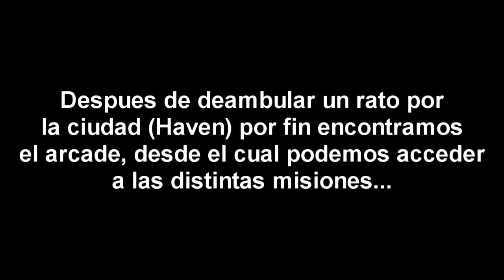Spiral Knights con Mithrandir, Tiny y zoork Parte 2: Primera mazmorra en Haven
Gameplay del juego gratuito: Spiral Knights

En este video comenzamos a explorar la primera de las mazmorras que hay disponibles en la ciudad de Haven.

Spiral Knights es un juego gratuito creado por la compañia Three Rings y SEGA, y a pasado recientemente a formar parte de los juegos de Steam bajo la seccion de juegos gratuitos.
Si teneis Steam os recomiendo que visiteis esa seccion y echeis un vistazo a los juegos, hay opciones muy interesantes.